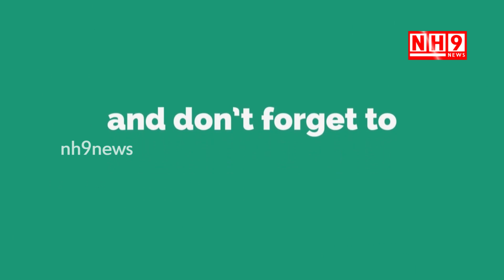ICC ODI Rankings: Virat Kohli Continues To Dominate At No.1 Spot For Batsmen